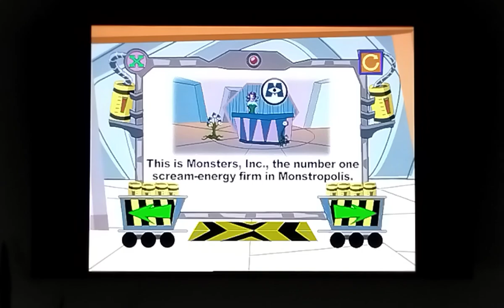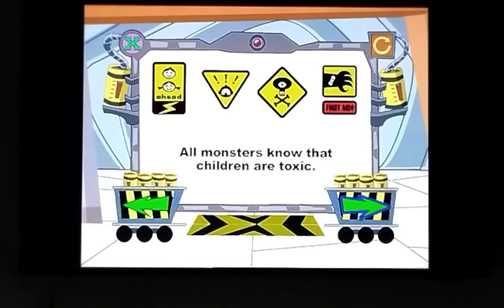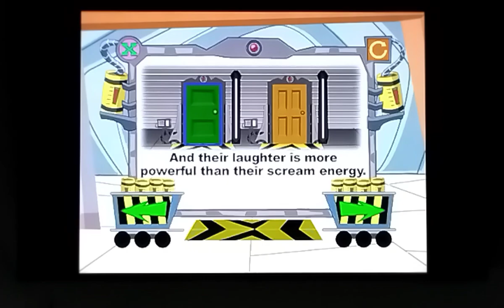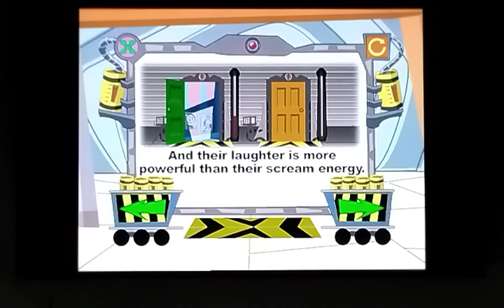Monsters, Inc. (2001) Disney Storytime: "Welcome To Monstropolis"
Read Along And Learn How Mike And Sulley Discover Laughter Is Powerful Than Screaming.